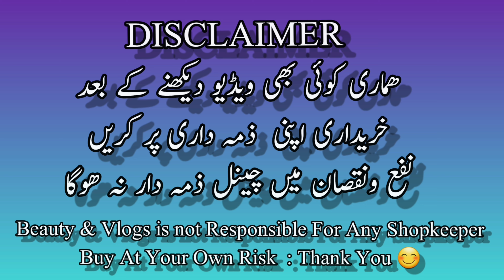Stitched Nikkah Engagement Dresses/Pakistani Party Wear Dress/Readymade Fancy Dresses/Beauty & Vlogs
SHAH FANCY BOUTIQUE
Shop no : C-2 1st Floor
Beijing Plaza China Market
Gordon College Road Rawalpindi